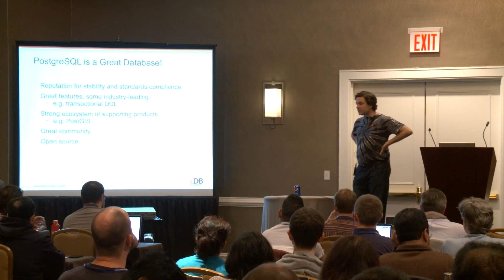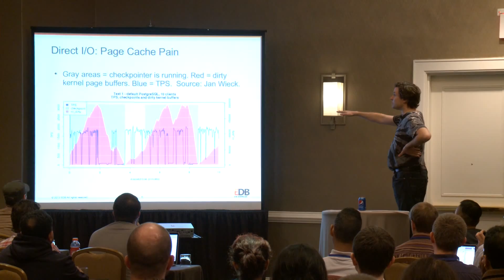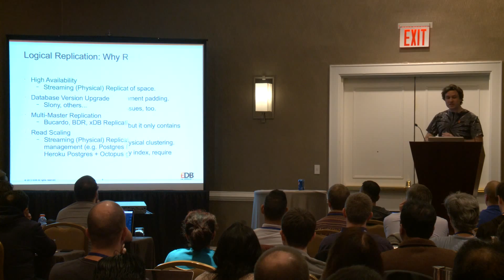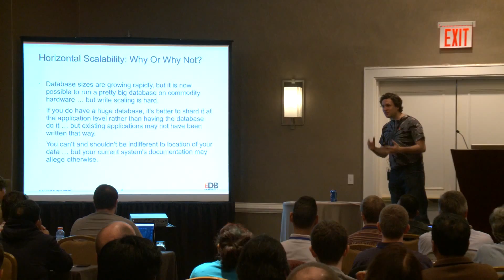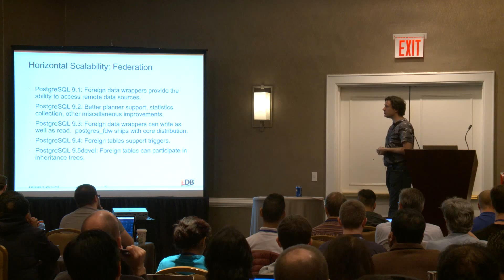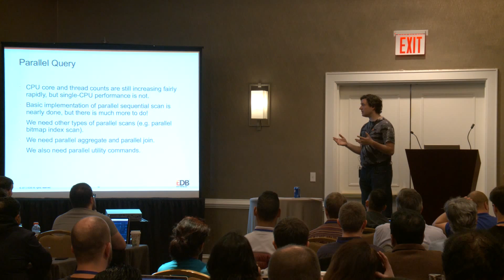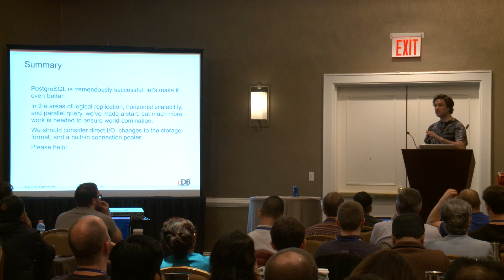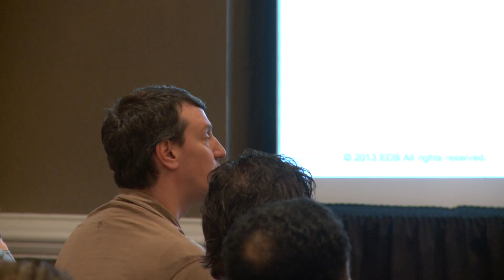The Elephants In The Room: Limitations of the PostgreSQL Core Technology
The core architecture of PostgreSQL is significantly different from that of competing products like Oracle, SQL Server, or MySQL, which also differ from each other. Some of PostgreSQL's distinctive features, such as our highly extensible systems for adding new data types and new foreign data wrappers, have been tremendously successful in propelling PostgreSQL forward. Others, such as our storage format and limited replication capabilities, have significantly impeded the adoption of PostgreSQL.

In this talk, I'll discuss some of the core architectural problems that I believe limit our success, based on my experiences working with EnterpriseDB customers, and will suggest some ways in which I believe the PostgreSQL architecture can evolve to meet those challenges.

Robert has been involved in the PostgreSQL project since 2008, first as a patch reviewer and committer and a later as a major developer. Prior to that, he was a PostgreSQL application developer for nearly ten years. Features he has worked on include infrastructure for parallelism (for 9.4), the replacement of System V shared memory with anonymous shared memory (for 9.3), read and write scalability improvements (for 9.2), index-only scans (with Heikki Linnakangas and Ibrar Ahmed, for 9.2), unlogged tables (for 9.1), and left join removal (for 9.0). He works at EnterpriseDB as Chief Database Architect for the Database Server.